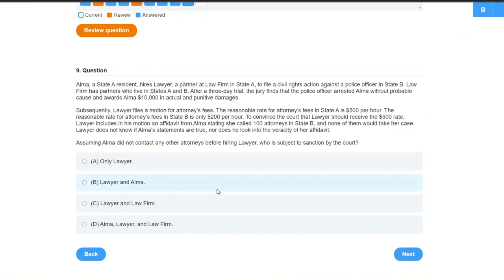Final Judgment Rule | Explained Simply (Civil Procedure)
Final judgment rule explained simply (Civil Procedure). *Crushendo Bar Review

final judgment rule – You normally cannot appeal until after final judgment to prevent multiple, piece-meal appeals unnecessarily taxing the appellate court. There are several exceptions, like allowance for an appeal challenging injunctive relief prior to final judgment.